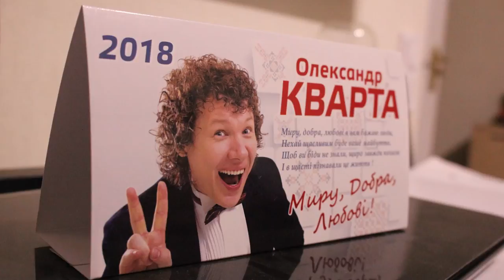Підсумки по відгукам за Серпень на каналі YouTube Олександра Кварти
Доброго дня всім моїм глядачам на каналі Ютюб. Ютюбери вітаю вас з початком осені! А значить час прийшов підвести підсумок за літо, а точніше за попередній місяць і ваші коментарі під моїми відео. За серпень місяць всього було зроблено 412 коментарів від уже постійних моїх прихильників каналу, та від нових, яких я побачив вперше.
Відмічаю тих які зробили до 10 відгуків
Николай Калинин 1
Надія Савченко 1
Ksenia Hrytsenko 2
Вера Климовцова 2
Natasha Matsiuk 2
Тамара Конапинская 2
Макс 88 2
Оксана Я 2
Галина Кафеджи 3
Артур Харута 3
Yaroslav Oleynik 3
Са анджи 4
Люда Яковлева 4
Елена Межерицкая 4
Валли Рибаков 4
Серял Школа друзей и игры в ЗД 4
Lana Min 4
Ольга Мудрая 5
pavlo kharchevnyy 6
Людмила Шеронова 6
Алла Баева 6
Алла Минтей 6
demmi ss 7
Валентина Ващук, romzhuk ( Волинь Луцьк) 7
Самсунг Самсунг (Білорусь) 7
Galina Scutaru  (Италия) 9

Тепер переходимо до більш вищого рівня зацікавленості до моєї творчості та прояву писемності на моєму каналі.  Люди, які написали від 10 до 20 коментарів, та отримують від мене такий подарунковий календар на згадку.
Lenovo A3000, Лара Ян   ( стихи) 10
Валентина Данилевская 11
Галина Киев    (Беларусь Киев) 12
Дарья Березовская 12
Наталья Лысюк 12
Irina Kudryavtseva 13
Наташа Аминева 14
Olga Alien       (Беларусь Литва) 16
Надежда Федяева 16
Тоня Чурова 20
І нарешті фаворитами по відгукам стали аж три учасника, які написали від 20 і більше коментарів та отримують мій диск з піснями і афтографом на згадку.
Йордан Хвърчилков 23
Олеся Кузло 29
Людмила Малина 77

Від Людмили Малиной є відео подяка за диск, яке я додаю сюди ж до цього відео, щоб ви всі бачили, що це дійсно живі люди, а не якісь боти.